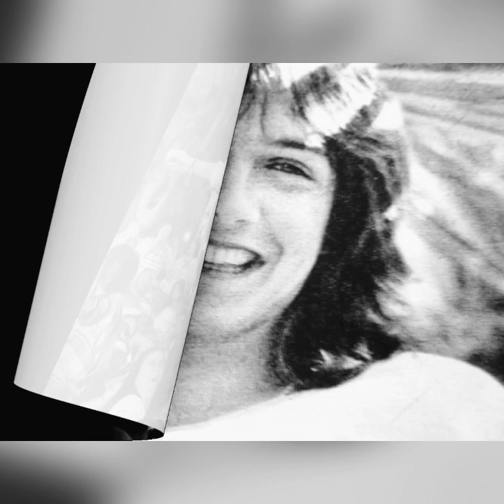DAVID CASSIDY TRIBUTE-DAYDREAMER X 3 FROM DAVID’S DIFFERENT ERA’S